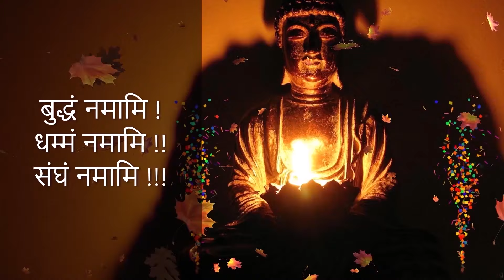Ep2971 | जानें दुनियां के सुखकर बातें (१२वां धम्म परिषद अध्यक्ष) - पू. डा. भदंत एसआर इंदवंस महाथेरो